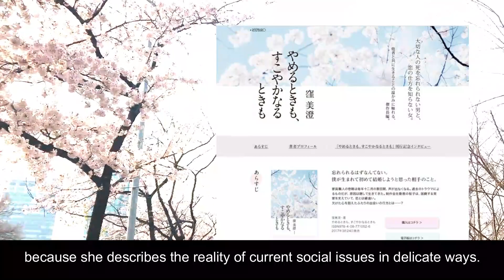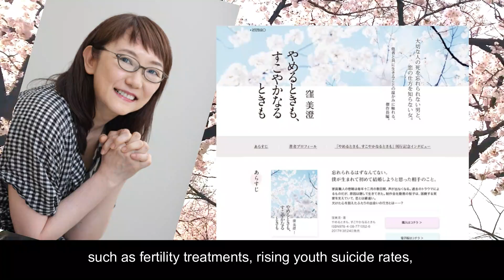Us love forever Intro/ Jan 2020 J-Drama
Yameru Toki mo, Sukoyaka Naru Toki mo
やめるときも、すこやかなるときも